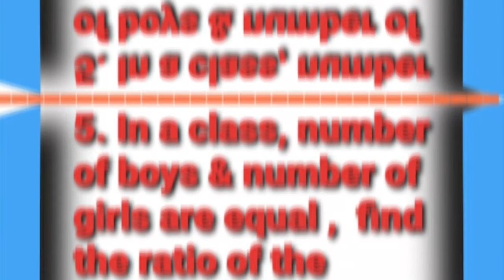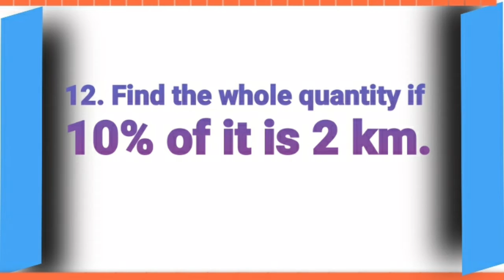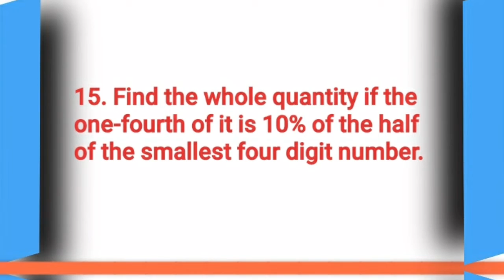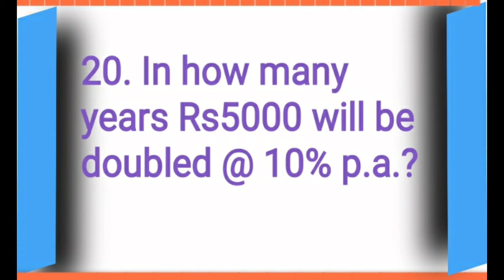Sample Questions ( Comparing Quantities)